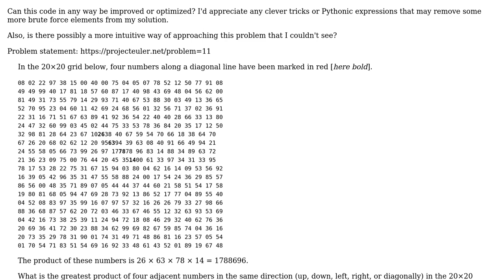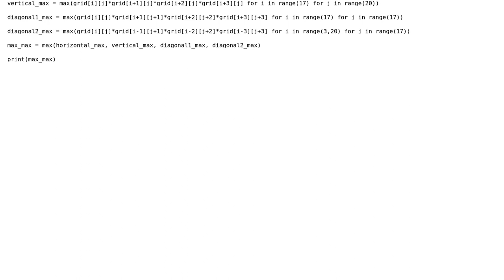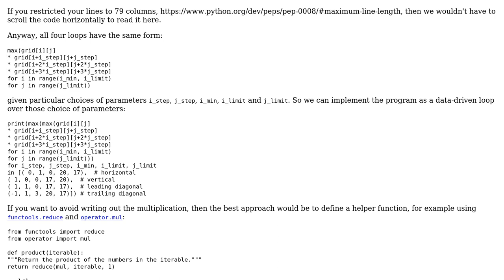Project Euler Problem 11 ("Largest product in a grid") in Python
With thanks & praise to God, and with thanks to the many people who have made this project possible! | Content (except music & images) licensed under CC BY-SA | Music | Images & others | With thanks to user Tian Jiang user Gareth Rees and the Stack Exchange Network Trademarks are property of their respective owners. You are responsible for your own actions.